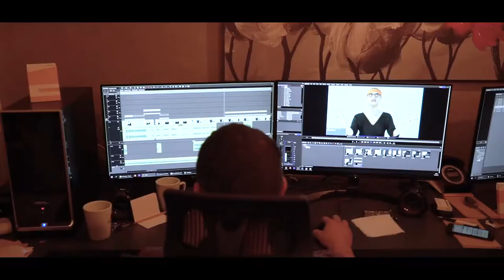REKLAM FİLMİ BACKSTAGE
KAZANLI OFİS REKLAM FİLMİ